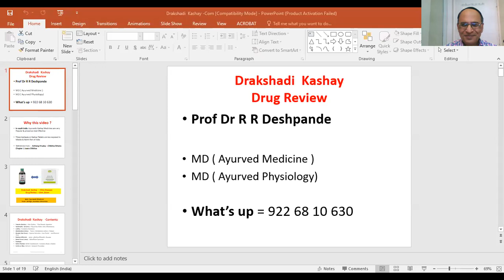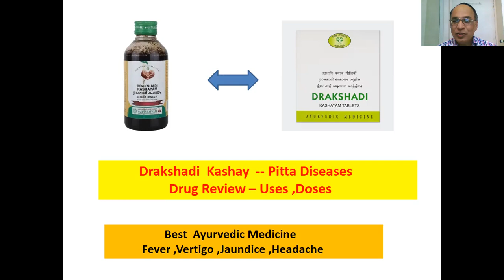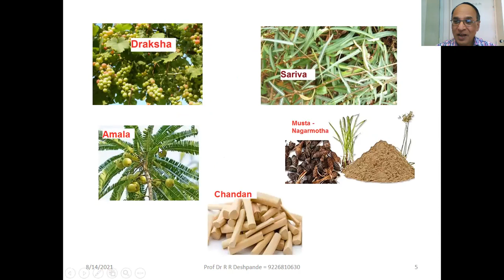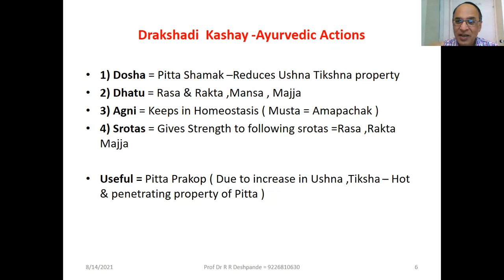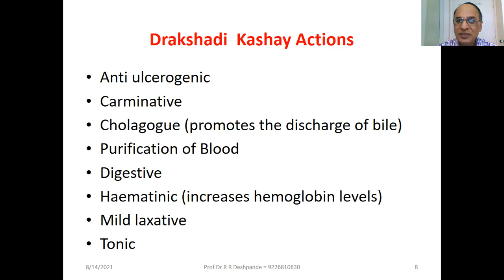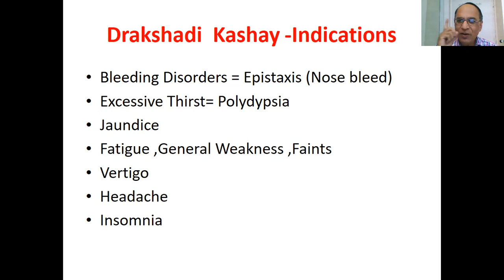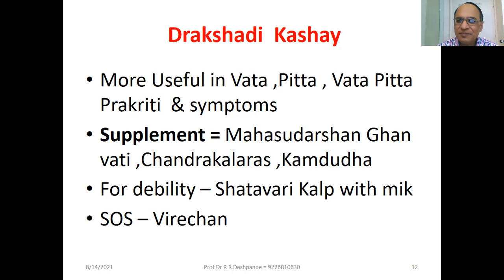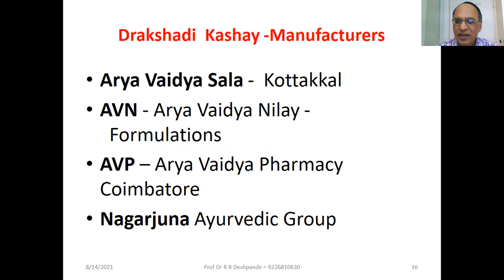Drakshadi Kashay l Drug Review l Contents, Uses & Doses l Benefits of Drakshadi Kashay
@ Ayurveda Academy
Ayurvedic Medicine – Drakshadi  Kashay  discussed in detail –Contents ,Uses & Doses